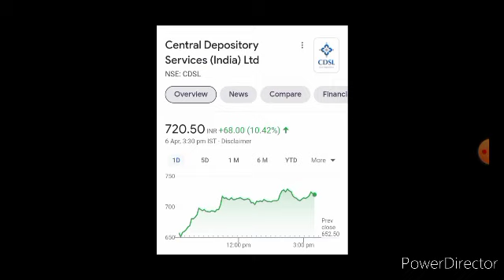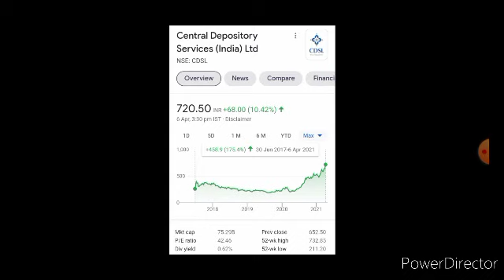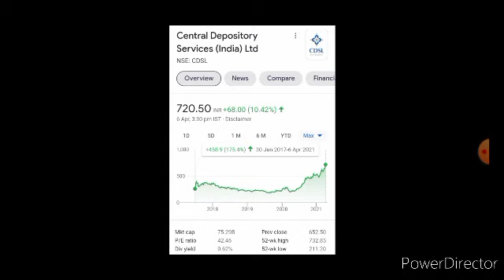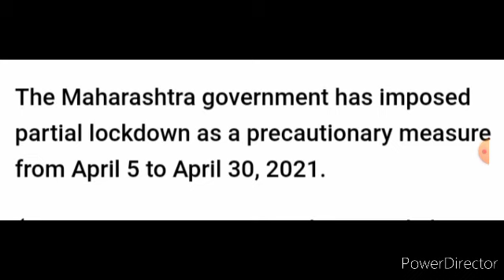CDSL vs NSDL